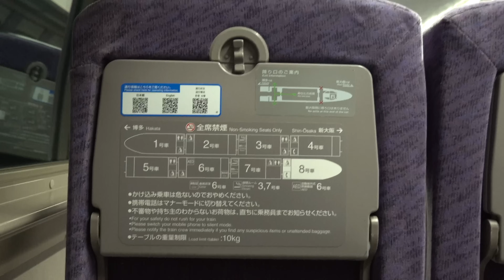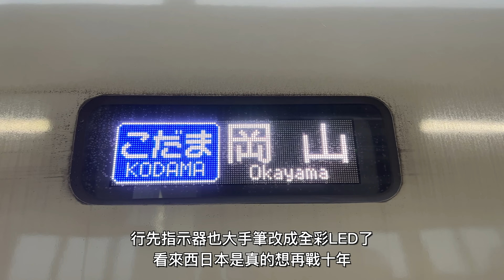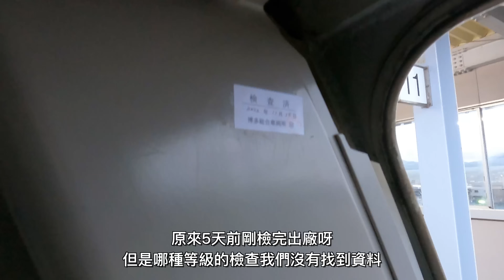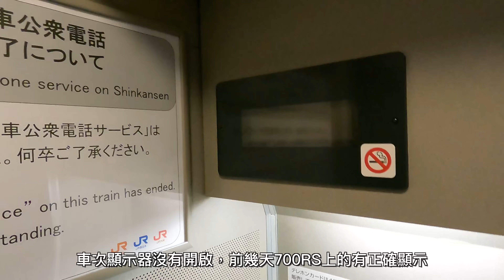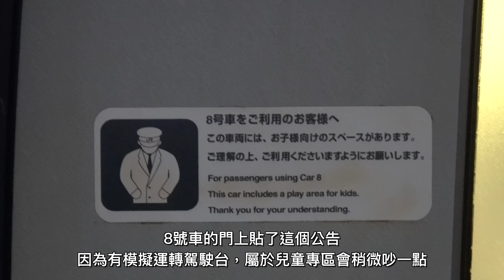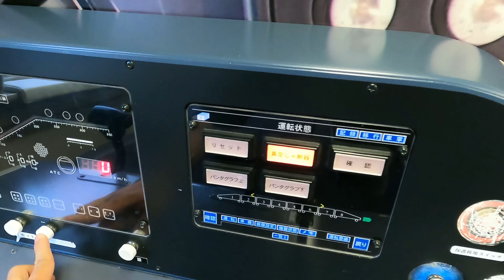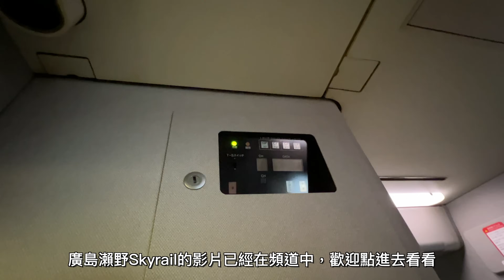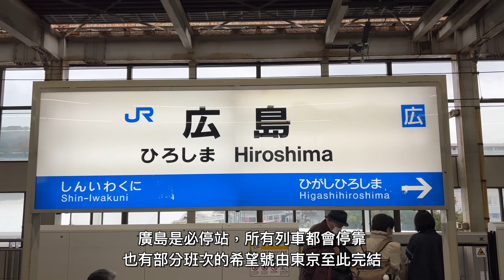【飆速王牌】日本新幹線曾經的王者，車身有如戰機的經典新幹線車型！JR西日本500系新幹線電車 回聲こだま840號 博多-廣島 搭乘記錄 | 20221123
身歷其境，有如親身參與 -- 平行線交通&旅行 Parallels, Transport & Travel

即日起可以憑我們提供的優惠券，享受日本藥妝免稅再折扣的優惠！
本優惠券日本全國分店均可使用，且不限使用次數
若有機會前往日本旅遊，請務必要參考經濟實惠、品項齊全的「鶴羽藥妝店」！～
日本藥妝優惠券由此去⮕ (效期至2027年底)

平行線交通&旅行 Parallels, Transport & Travel - 台湾の交通専門、旅行専門チャンネル
This is Parallels Transport & Travel, a video magazine for Airlines, Railways, Buses and Travel.

相關業務洽詢請來信，惟本業業務繁忙，僅回覆確有可行性或有必要者，其餘請恕不一一回覆。
另，信箱非客服信箱，有任何行程問題請自己Google，而不是來這邊留言或寫信當伸手牌。
(請恕謝絕VPN、中國籍業者以及非普遍級業者之合作提案。)